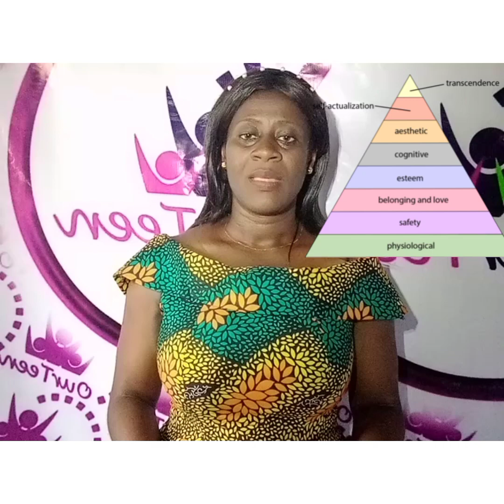Success(what it is what it is not)